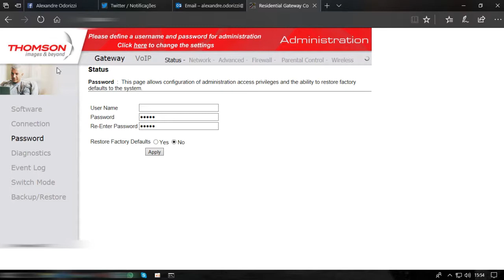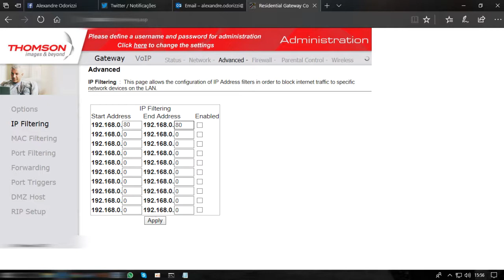Como Ver Quem Está Conectado No Seu Wifi